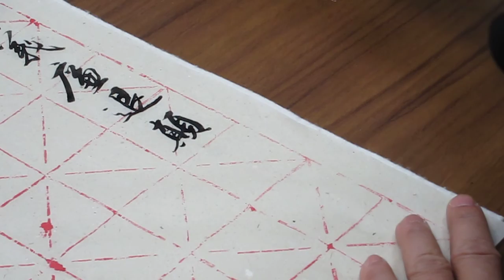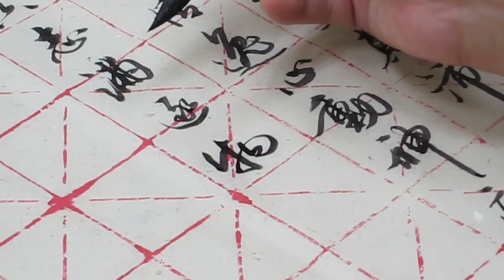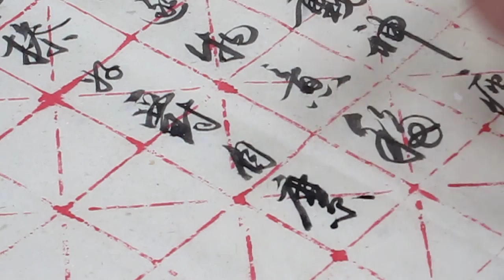馮萬如老師康雅書法示範行書千字文13/32 Chinese Calligraphy書道+字帖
節義廉退，顛沛匪虧，性靜情逸，心動神疲，守真志滿，逐物意移，堅持雅操，好爵自縻，